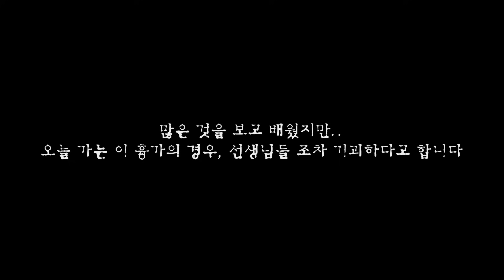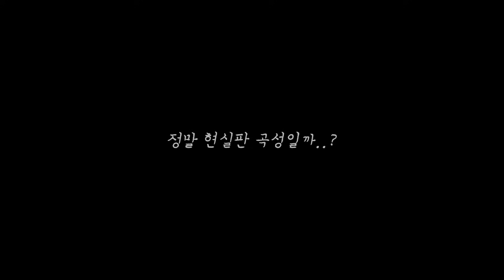덫, 영화 '곡성'에 나온 외지인의 집과 똑같다. 주술을 걸어둔 소름끼치는 흉가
I'm collecting information and study about ghost and spirits to catch and find and film it to audiences to can understand it in easy way.